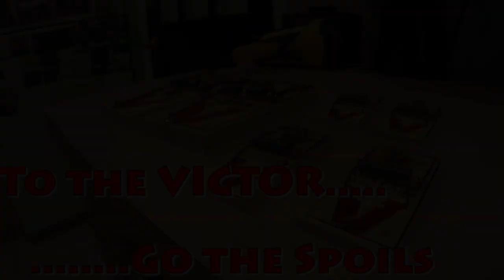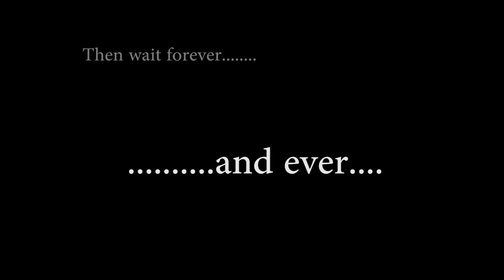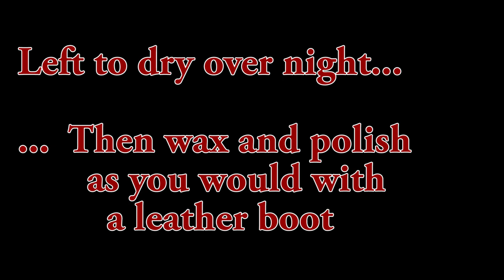✂️Homemade Leather Holster for Firefighter Shears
Made some leather things for my buddy.  Part 2 is in progress.